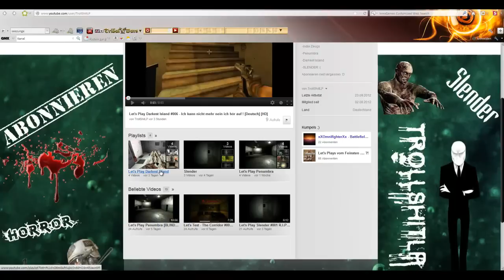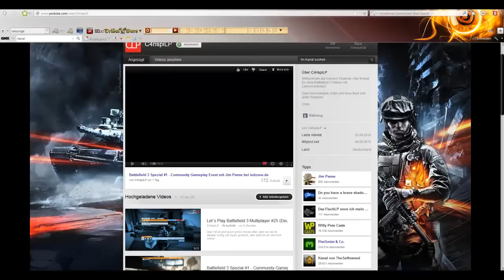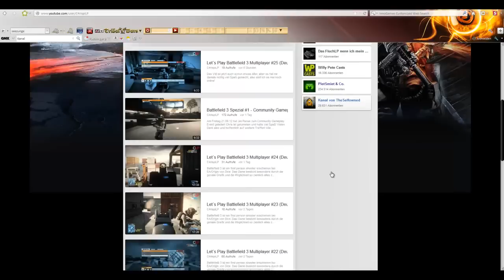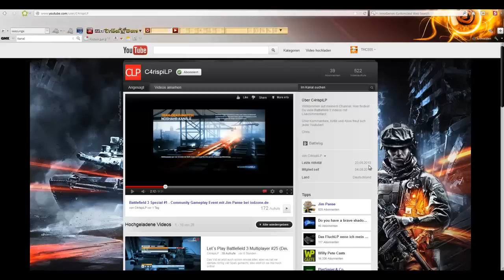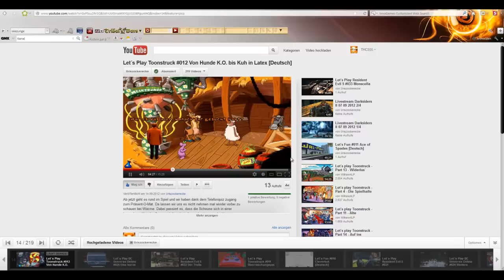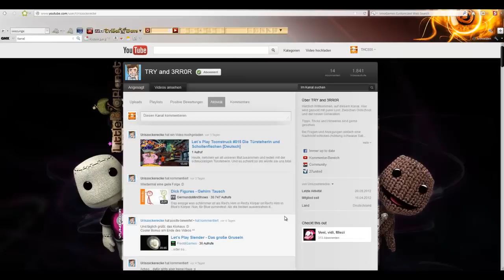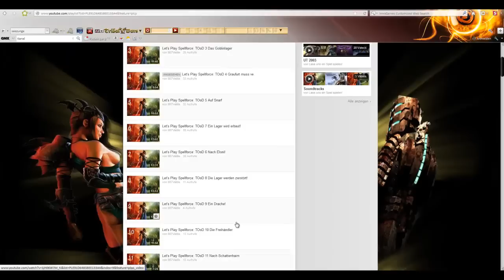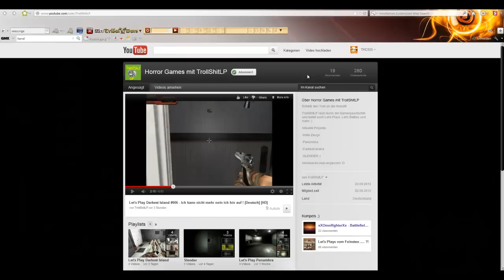Youtube Kanäle Vorstellung Part 2 -THC555 zeigt Uriszockerecke TrollShitLP C4rispiLP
So Part2 der Vorstellung der Unbekannten Lps ^^ Have Fun